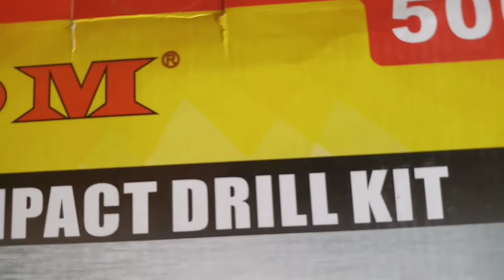izome drill machine power hand tool kit unboxing details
Sk wood crafts

youtube channel me aapka sawagat hai dosto
is video me aapko izom drill machine kit ka unboxing our detail ke bare me bataya hai puri jankari ke liye video dekhe dhanywad dosto
चैनल में आपका स्वागत है दोस्तों
आज आपको इस वीडियो मे izom drill और हैण्ड टूल कीट unboxing करके दिखाया है
लकड़ी के  डिजाईन के बारे जानकारी दी जायेगी
डिजाइन कैसे बनाते हैं
craft wooden carwing
wooden dor  get
playbord furniture
all wooden prodect & price detail
wood crafts meking & carwing
wood work

IZOM DRILL MACHINE KIT LINK:=Flipkart पर इस  आइज़ोम Drill Machine with power tool accessories and hand tools DGK-13MM पॉवर एंड हैंड टूल किट पर एक नज़र डालें ।

BOSCH DRILL MACHHINE KIT:=
Bosch Professional GSB 10 RE Corded-Electric Drill Tool Set, 10 mm (Blue), 500 Watt, (100 Pc Accessory Set)

only bosch drill machine link:l